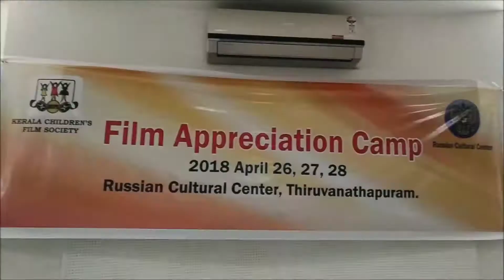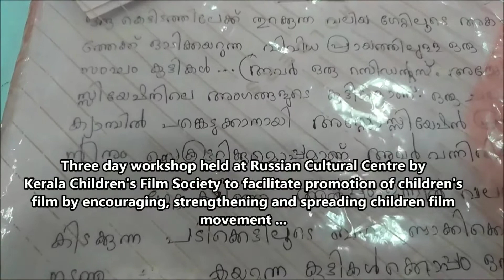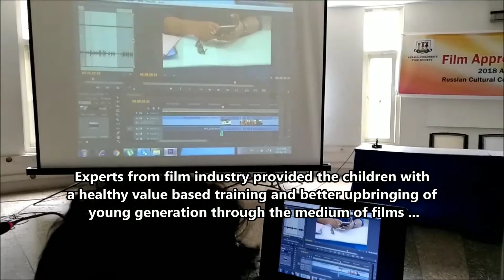എൻ്റെ വീഡിയോ ബ്ലോഗ്ഗിങ്ങിൻ്റെ തുടക്കം !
How I started Video Blogging ? | എൻ്റെ വീഡിയോ ബ്ലോഗ്ഗിങ്ങിൻ്റെ തുടക്കം